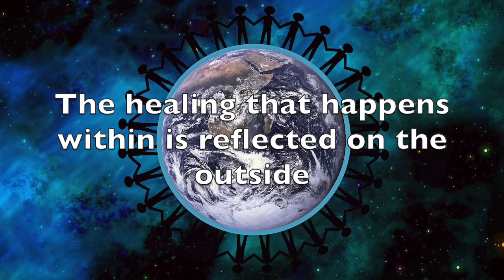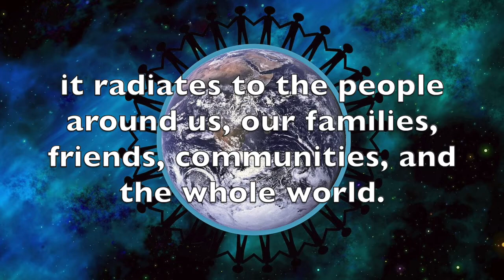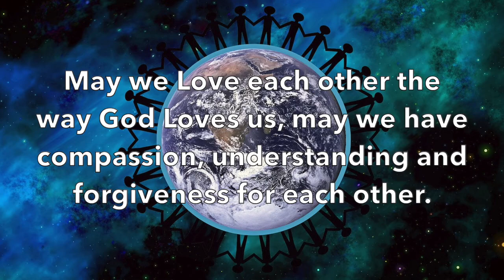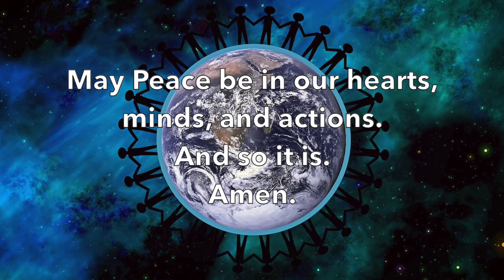Reiki for World Peace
This Reiki healing is for World Peace.

Peace in the World starts within each and every one of us.
The healing that happens within is reflected on the outside - it radiates to the people around us, our families, friends, communities, and the whole world.
As you play this reiki, set an intention for healing and peace within yourself, and for the whole World.We are one big family

May peace, compassion and understanding reign on Earth.
May we Love each other the way God and Goddess Love us, may we have compassion, understanding and forgiveness for each other.
May Peace be in our hearts, minds, and actions. And so it is. Amen.

Oṃ śāntiḥ śāntiḥ śāntiḥ
Om Peace, Peace, Peace

You can play this healing as often as you'd like, it will keep going deeper.
As you play this healing, it is going to you, your Twin Flame, and the whole world.

💖✨If you need more support, you can schedule a one-on-one healing session with me

Please share your experience in the comments below, I would LOVE to know!

Love,
Daria

Note that music is not part of the reiki/energy healing, I just use it as a nice audible background to the video.